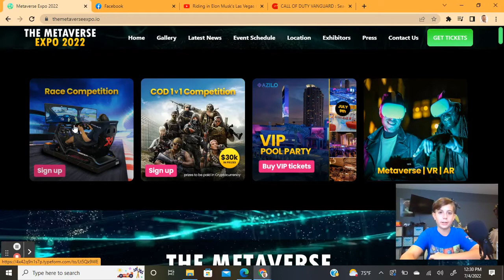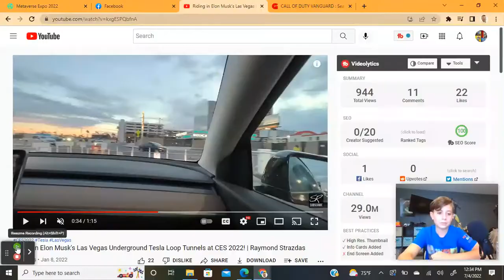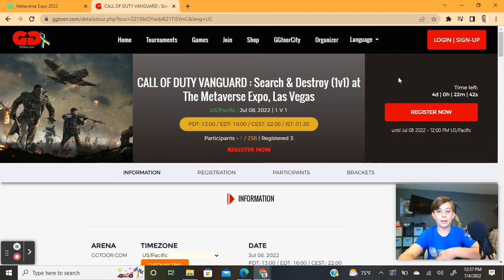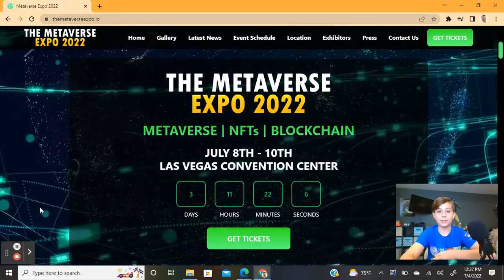Final days until the TCG World Metaverse Expo 2022! Convention details and VIP private party detail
Final days until the first ever TCG World Metaverse expo 2022!  VIP details have started to be released!  We go over all the new details in this video.  Headline VIP performer Lil Yachty, details on the Tesla tunnel open for commute to the convention center, and so much more!